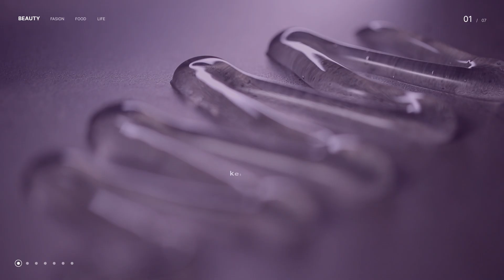KOREA BRAND EXPO_HANGYEOL SOOTHINGGEL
KOREA BRAND EXPO in THAILAND